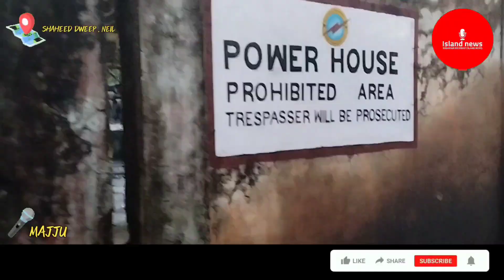SHAHEED DWEEP (NEIL) || POWER HOUSE || 1000 KVA || NAYA GENRETOR SET || BAHUT JALDI MILNE WALA HAI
SHAHEED DWEEP (NEIL) MEIN POWER HOUSE KO 1000 KVA KA EK NAYA GENRETOR SET BAHUT JALDI MILNE WALA HAI